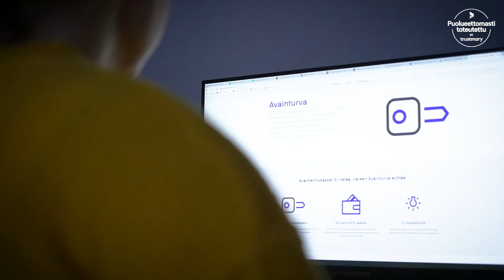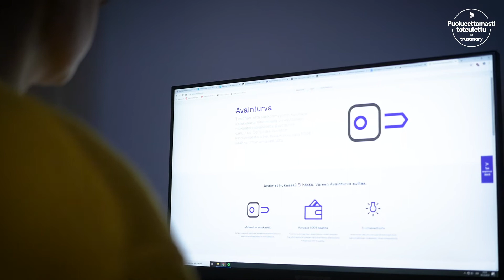Avainturva on opiskelijalle erinomainen etu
Kun Anna-Maria Hollo ja hänen miehensä muuttivat uuteen asuntoonsa Kuopiossa, oli heidän löydettävä itselleen parhaiten sopiva sähköyhtiö. Väreen valintaan vaikuttivat kilpailukykyisen hinnan lisäksi saatavilla oleva vihreä sähkö ja kuluttaja-asiakkaille kuuluva Avainturva-etu.